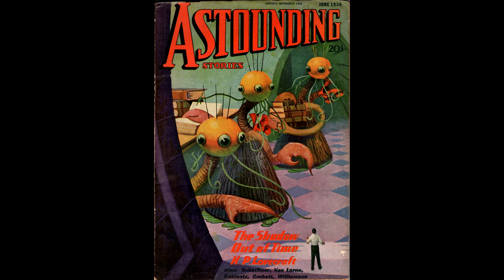สรุปนิยาย The Shadow out of Time (1936) | H.P Lovecraft | Spot World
คลิปสรุปนิยาย The Shadow out of Time (1936) นี้เป็นเรื่องที่ 6 ของการสรุปนิยาย  H.P Lovecraft  ของทางช่อง Spot World